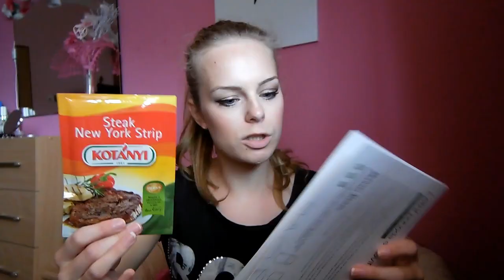Rozbalování červnového Brandnooz boxu.